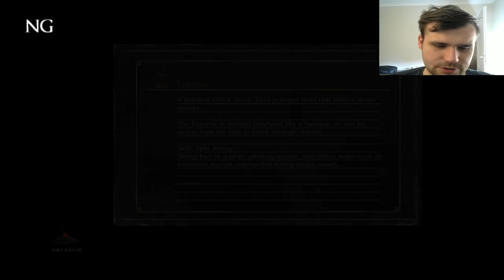Souls Marathon NG to NG+7 : Dark Souls 3 Part 4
Time to start the ultimate journey of the souls series.